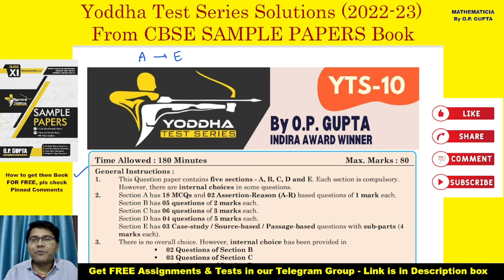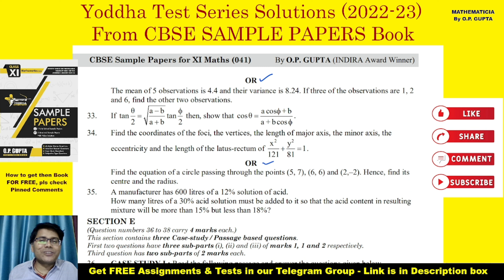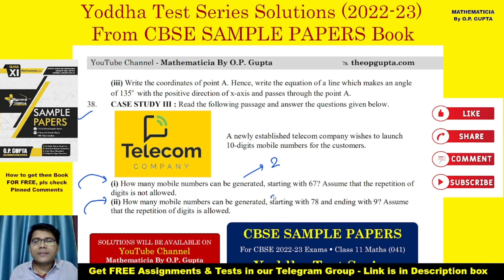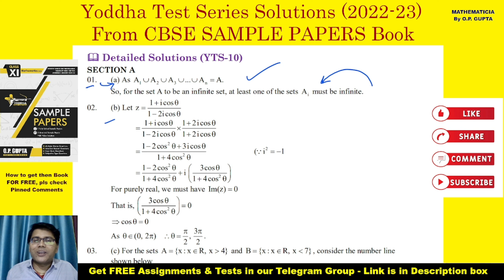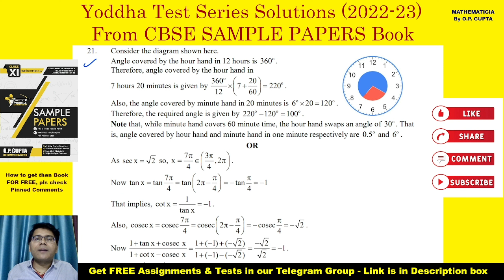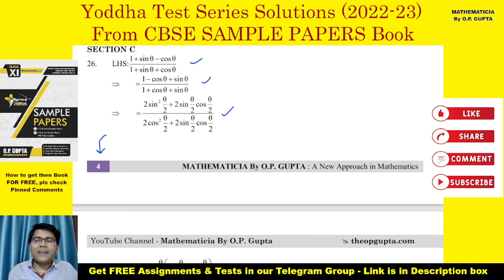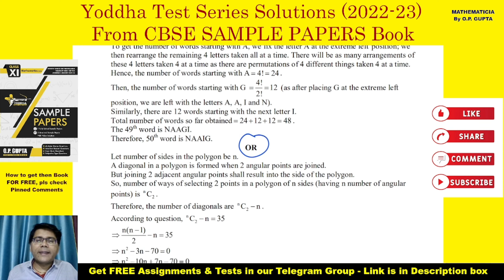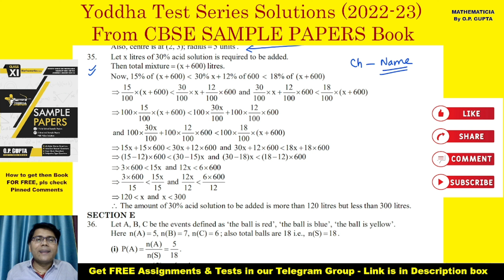Class 11 Maths SAMPLE PAPER | Yoddha Test Series By O.P. GUPTA | Class 11 Sample Paper 2023 | YTS-10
☑ For early access to our Tests & Assignments, plz join Telegram Group

Or, message on WhatsApp @ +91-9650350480

📚 Best Books for Preparation of 2023 Board Exams of XII Maths (041) :
◇ CBSE 21 SAMPLE PAPERS

We are Shipping across India 🇮🇳 & abroad also.

Grab your Copy Soon - to Boost your Preparation!

🔸️ Discounted Price Applicable for Bulk orders for Schools and Coaching Institutes.

Class 11 Maths Sample Papers Book by O.P. GUPTA,case study questions class 11 maths by opgupta,assertion-reason questions class 11 maths by opgupta,yts 10 solutions
cbse sample paper class 11 2023,class 11 sample paper 2023,cbse sample paper 2023,cbse class 11 sample paper 2023 exams,2023 exam class 11 maths,2023 class 11 maths